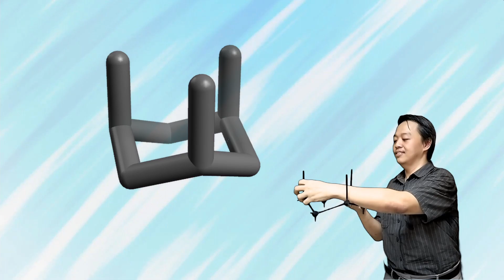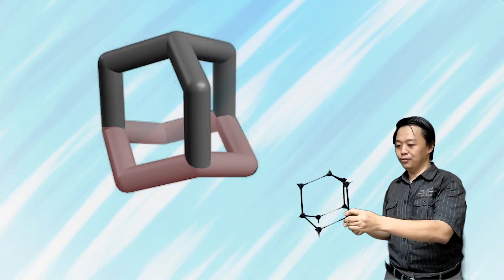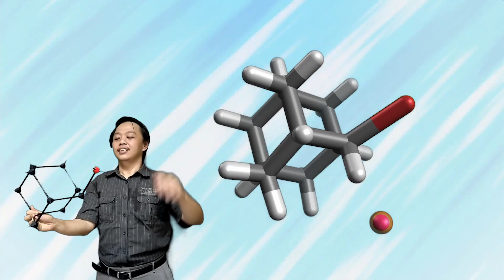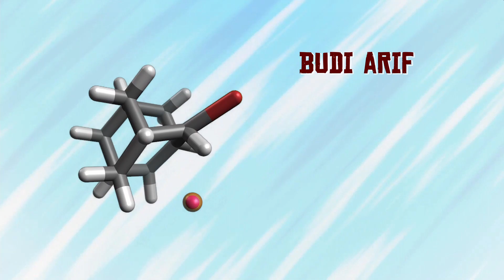Adamantana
Adamantana adalah senyawa organik dengan rumus C10H16. Molekul adamantana dapat digambarkan sebagai peleburan tiga cincin sikloheksana. Molekulnya kaku dan hampir bebas regangan. Adamantana adalah isomer C10H16 yang paling stabil.

Susunan spasial atom karbon dalam molekul adamantana sama seperti pada kristal berlian. Kesamaan ini menyebabkan nama adamantana, yang berasal dari bahasa Yunani adamantinos (berkaitan dengan baja atau berlian). Senyawa ini adalah padatan putih dengan bau seperti kapur barus. Adamantana adalah diamondoid paling sederhana.

Penemuan adamantana dalam minyak bumi pada tahun 1933 meluncurkan bidang kimia baru yang didedikasikan untuk sintesis dan sifat senyawa organik polihedral. Derivatif adamantana dipakai dalam beberapa aplikasi praktis sebagai obat, bahan polimer, dan pelumas yang stabil secara termal.